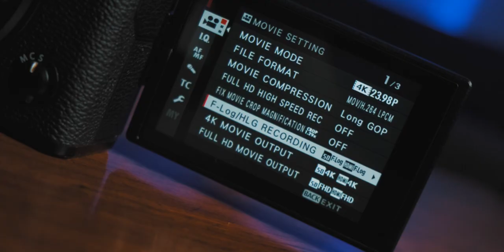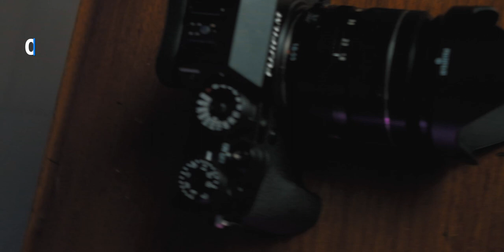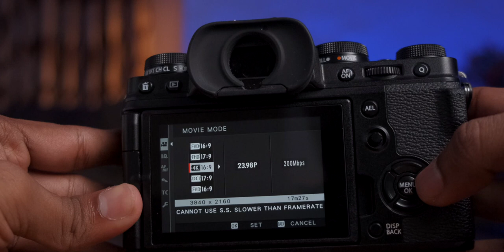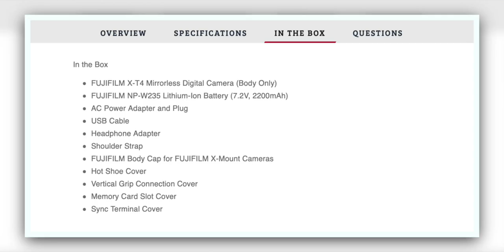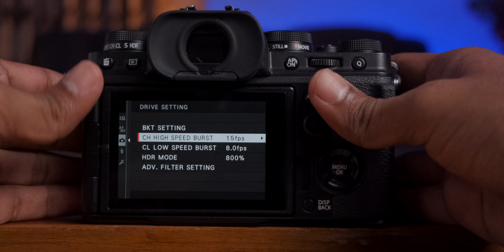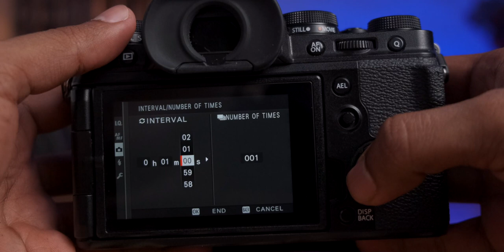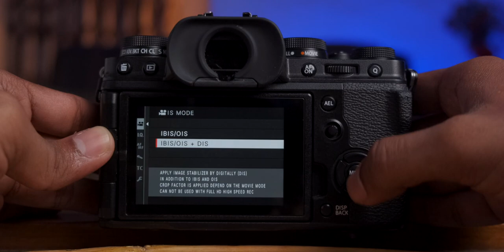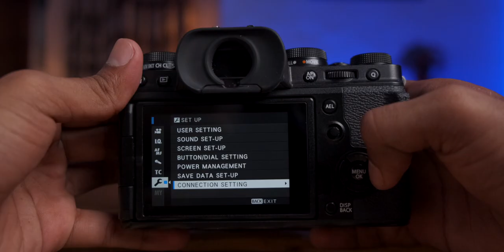Fujifilm X-T4 Malayalam Review: X-T3 on Steroids!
Here is a comprehensive review of the Fujifilm X-T4, how it performs, and who I think this camera is for. Hope you enjoy!